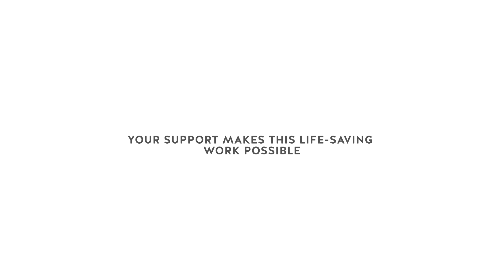Kaltoumi's Story | Life in Cameroon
Watch Kaltoumi tell her story of life after displacement and the role ShelterBox aid has played in her recovery💚